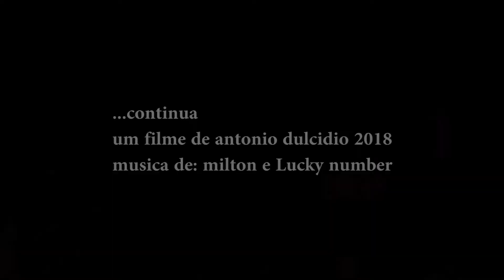Painting "Indian Sitar Player"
"Indian Sitar Player" - 30x30cm, oil on canvas.
"Much of T. Dul (Antonio Dulcidio) artworks are thought-provoking, laced with the social comment; crying out to be regarded as a serious alert to the problems faced by today’s society."
"The good things in life are made with art"